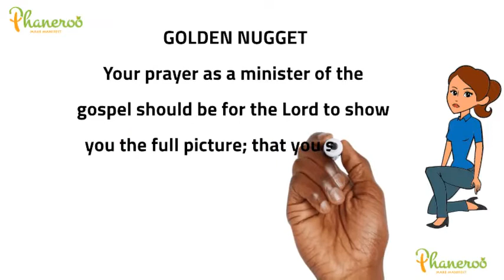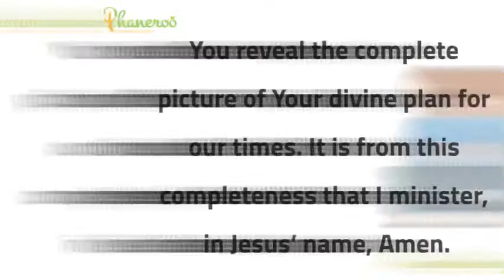The Full Picture # Apostle Grace Lubega # Phaneroo Devotions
Phaneroo Devotions for Saturday, September 17, 2022
By Apostle Grace Lubega.
Titled; The Full Picture.

Revelation 5:1 (KJV); And I saw in the right hand of him that sat on the throne a book written within and on the backside, sealed with seven seals.
When the Bible speaks of a book written within and on the backside, it presupposes that a man may have access to some of the content in this book because he can read what is on the back.
A man who has seen only what is written on the back should not assume that he has the full picture of what God is saying.
It is possible to read a few lines in the realm of the spirit and assume that these lines represent the full picture of what God seeks to do in a generation.
Take the example of Apollos. The Bible says in Acts 18:25 that he “was instructed in the way of the Lord; and being fervent in the spirit, he spake and taught diligently the things of the Lord, KNOWING ONLY the baptism of John.” He preached persuasively but was limited in his knowledge.
Fervency does not mean one has the full picture of God’s message. He may be fervent yet only have read the backside of the book and not what is written within.
Your prayer as a minister of the gospel should be for the Lord to show you the full picture; that you should never minister only from half lines and half glimpses into the realities of divine purpose.
Hallelujah!
FURTHER STUDY: Acts 18:25-26, 1 Corinthians 13:9-10.
GOLDEN NUGGET: Your prayer as a minister of the gospel should be for the Lord to show you the full picture; that you should never minister only from half lines and half glimpses into the realities of divine purpose.
PRAYER: My Father, I thank You for this word. Thank You for what You are revealing as deep truths to my generation. My spirit is open, to see in full and not in part. You reveal the complete picture of Your divine plan for our times. It is from this completeness that I minister, in Jesus’ name, Amen.